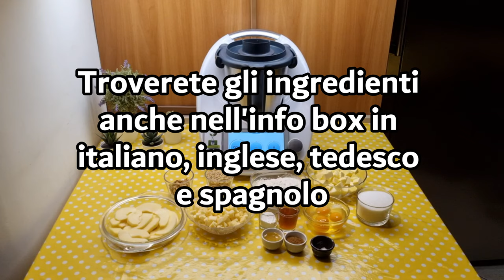Torta di mele noci e cannella per bimby TM6 TM5 TM31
Ingredienti:
180 g di burro morbido
180 g di zucchero semolato
3 uova a temperatura ambiente
200 g di farina di tipo "00"
1 bustina di lievito per dolci vanigliato
1 cucchiaino di cannella in polvere
60 g di granella di noci
2 mele tagliate a cubetti
1 mela tagliata a fettine sottili
gherigli di noci q.b.
1 pizzico di sale
1 cucchiaino di pasta di limone o la scorza grattugiata di un limone
30 g di liquore alla cannella (facoltativo)

English
ingredients
180 g of softened butter
180 g of granulated sugar
3 eggs at room temperature
200 g of all-purpose flour
1 packet of vanilla baking powder
1 teaspoon of ground cinnamon
60 g of chopped walnuts
2 apples, diced
1 apple, thinly sliced
walnut halves to taste
1 teaspoon of lemon paste or the grated zest of one lemon
30 g of cinnamon liqueur (optional)

Español
ingredientes
180 g de mantequilla blanda
180 g de azúcar granulada
3 huevos a temperatura ambiente
200 g de harina de trigo tipo "00"
1 sobre de levadura para pasteles con vainilla
1 cucharadita de canela en polvo
60 g de nueces picadas
2 manzanas cortadas en cubitos
1 manzana cortada en rodajas finas
nueces en mitades al gusto
1 cucharadita de pasta de limón o la ralladura de un limón
30 g de licor de canela (opcional)

Deutsch
zutaten
180 g weiche Butter
180 g Kristallzucker
3 Eier bei Zimmertemperatur
200 g Mehl Typ "00"
1 Päckchen Vanillebackpulver
1 Teelöffel Zimtpulver
60 g gehackte Walnüsse
2 Äpfel, gewürfelt
1 Apfel, in dünne Scheiben geschnitten
Walnusshälften nach Bedarf
1 Teelöffel Zitronenpaste oder der abgeriebene Schale einer Zitrone
30 g Zimtlikör (optional)